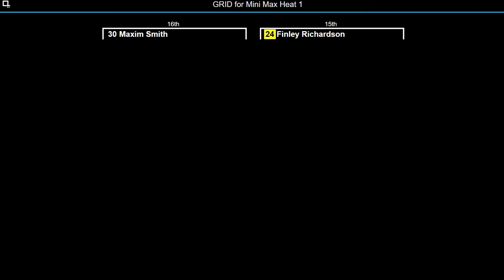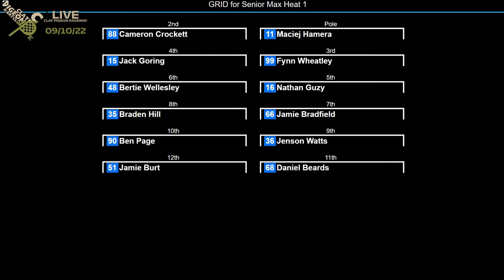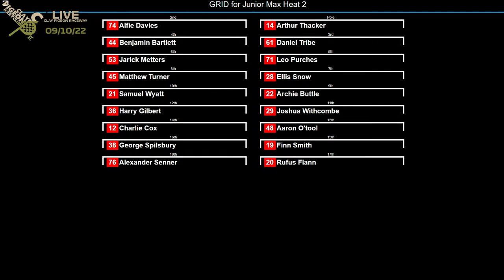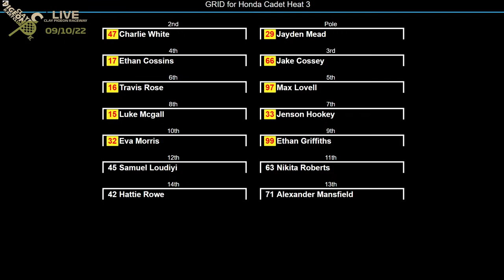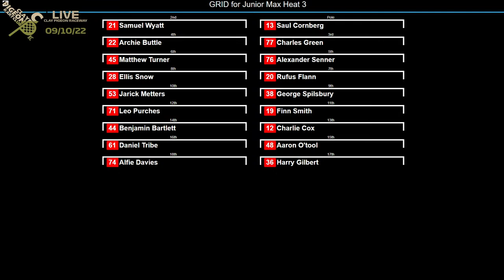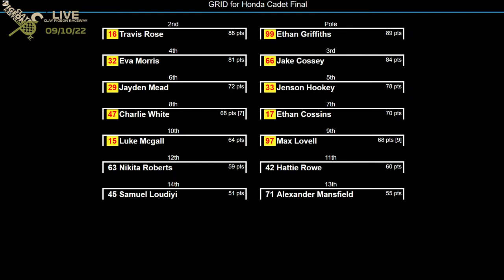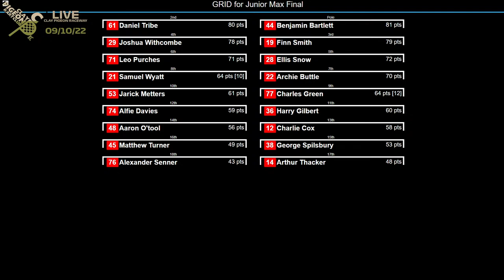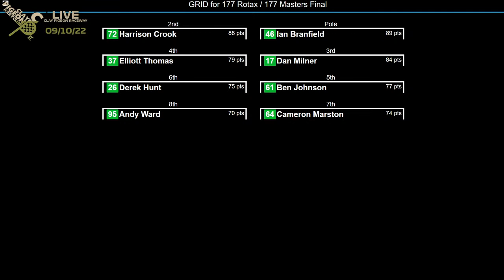Round 9 | Clay Pigeon Kart Club Championships 2022 | The Penulitmate One!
Welcome to the CPKC Club Championships 2022. We are live all day at Clay Pigeon Raceway with your commentator Alex Downes!